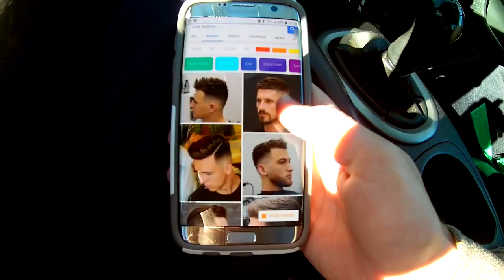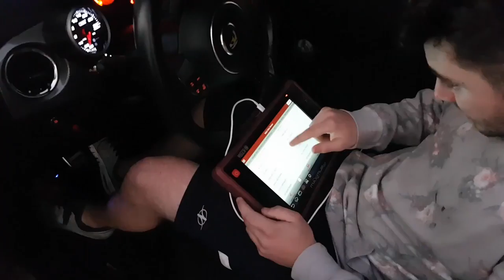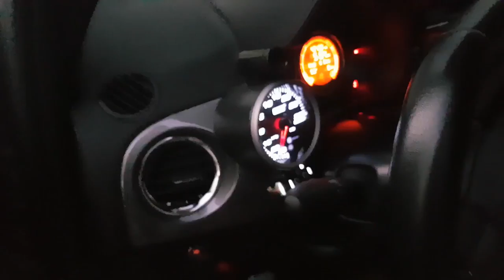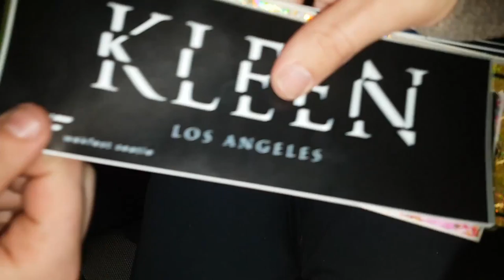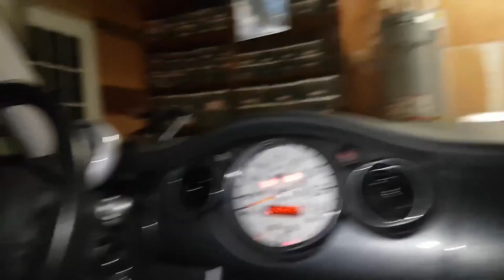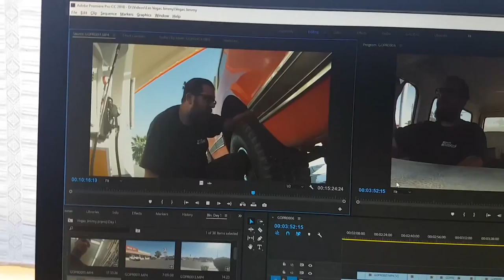i just want to film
Massive haircut, car stuff, global yeet and lighting/audio is my worst enemy